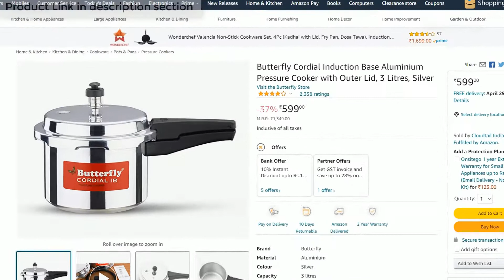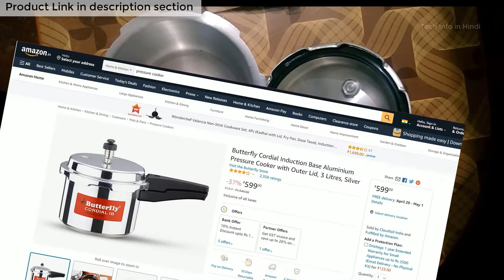Butterfly Cordial Induction Base Aluminium Pressure Cooker - After 6 month using detail review 2022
Butterfly Cordial Induction Base Aluminium Pressure Cooker with Outer Lid, 3 Litres, Silver

🖥️ Led Monitor
💻 Laptop which I use for Video editing
🎤Boya Microphone
🎤Another Blue Snowball iCE USB mic